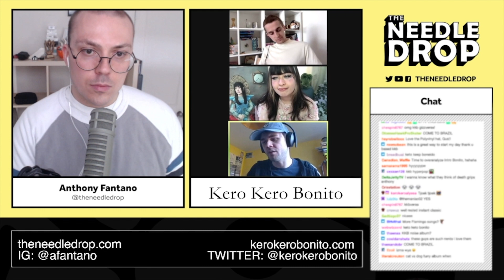Kero Kero Bonito On New Music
Anthony ask Kero Kero Bonito what fans can expect from them next.